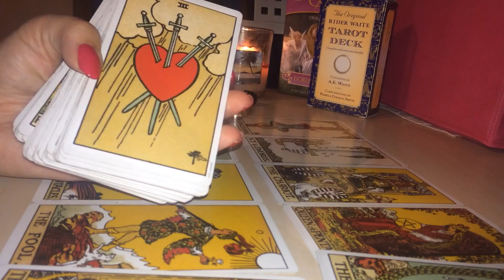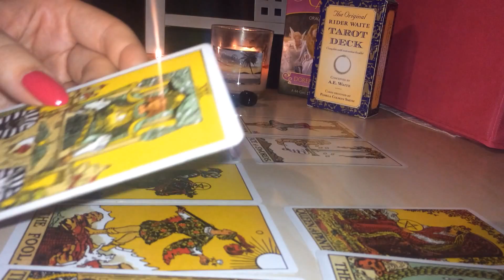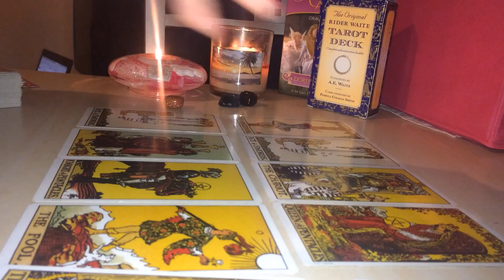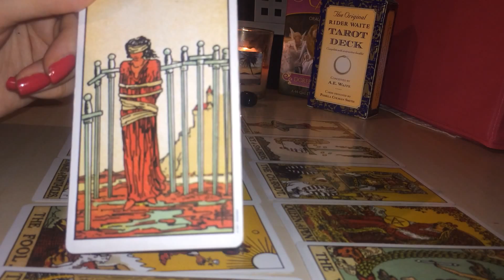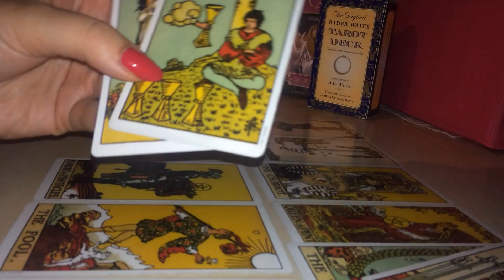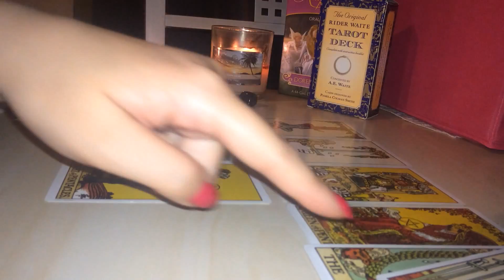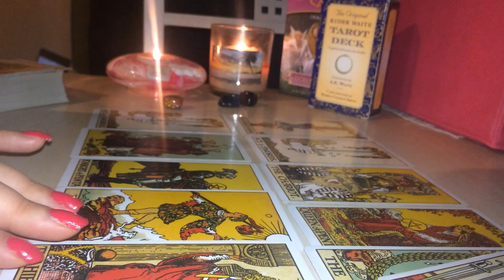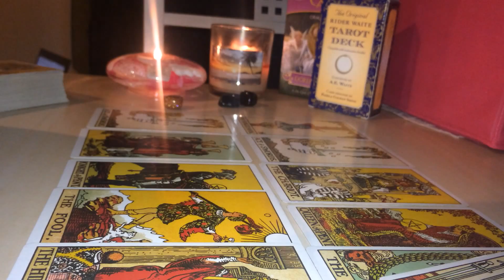SAGITTARIUS | HOW DOES HE OR SHE FEEL ABOUT YOU? | SEPTEMBER 2017 TAROT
1. 1 QUESTION READING

2. 30 MINUTE LOVE READING

3. 60 MINUTE READING

~~CALCULATE YOUR MOON/ASCENDANT SIGNS~~